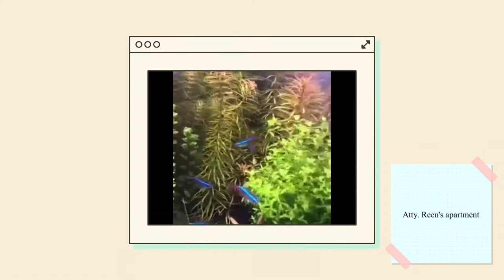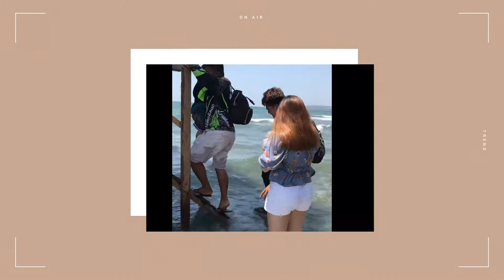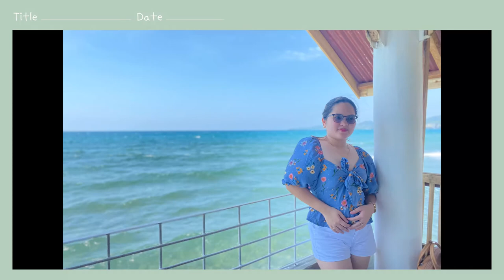Easter Sunday in Iligan City🐣